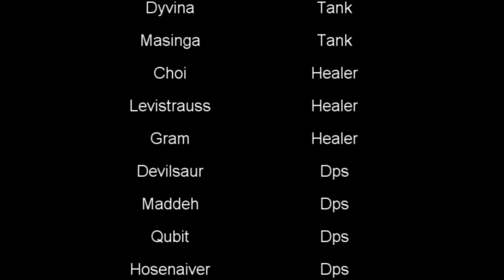BcL vs Conclave of Wind (HM) Hakkar EU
Accoppamento del Conclave of Wind in Hard Mode da parte della gilda Balla coi Loot